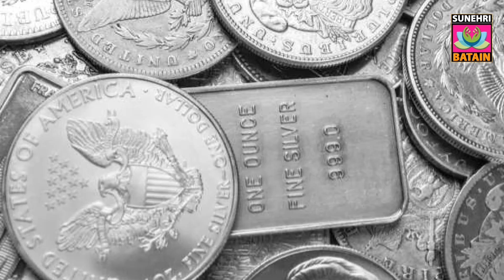عقیقہ کرنے کا مستحب وقت کون سا ہے || Which Time is Best to Perform Aqeeqah? || By Mufti Abdul Aziz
Sunehri Batain